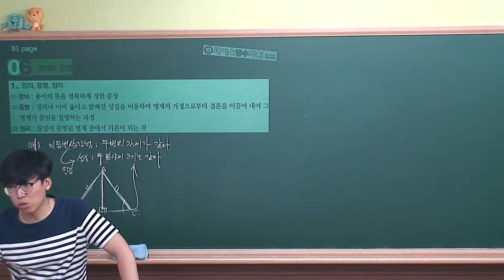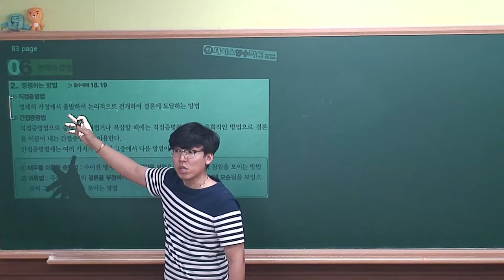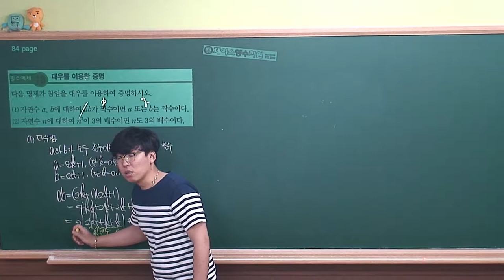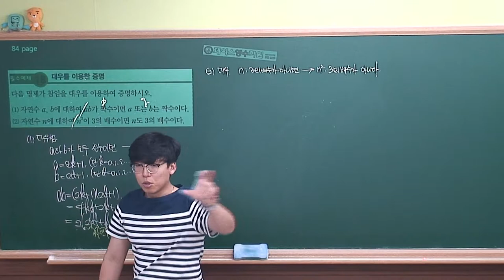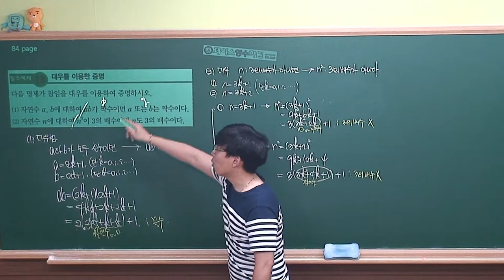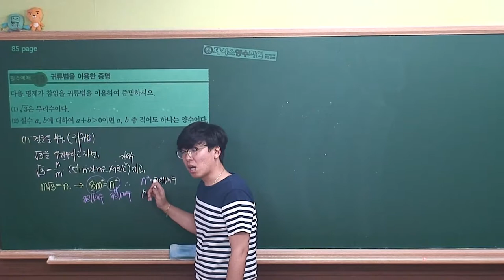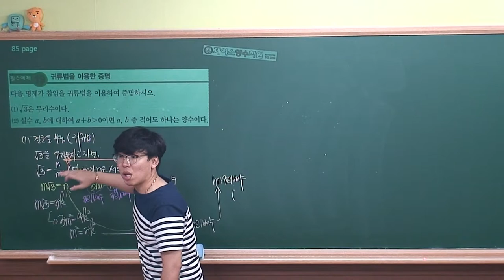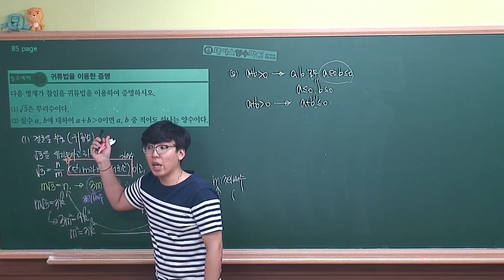[ 수학(하) 개념원리 ] Ⅰ-2.(6)명제의 증명 (r)